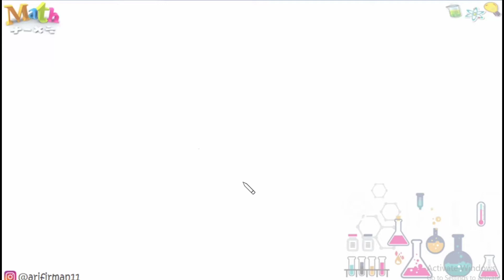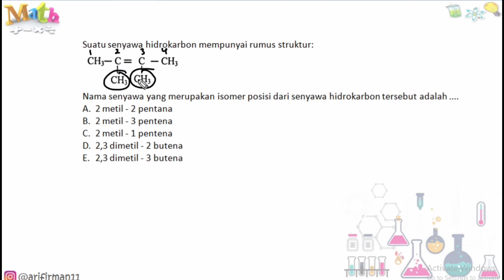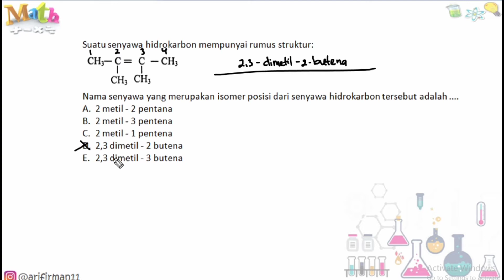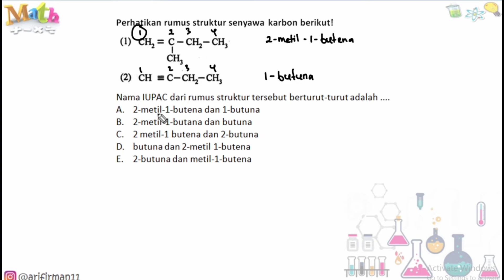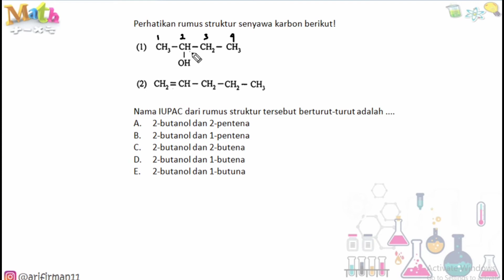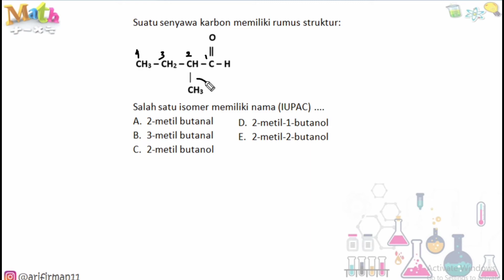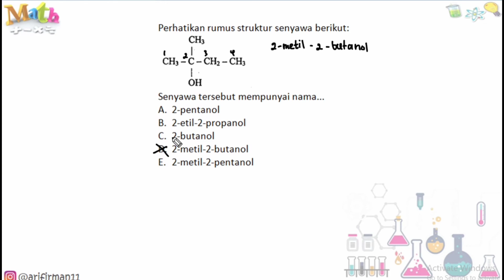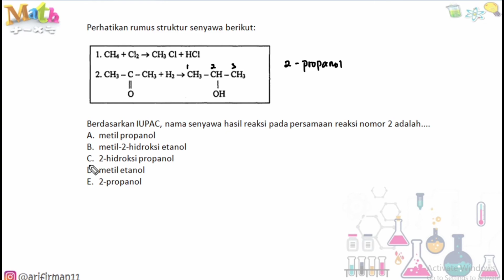Gugus Fungsi Senyawa Karbon - Kimia Kelas 12 - Simple Konsep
Senyawa karbon adalah senyawa yang komponen utamanya tersusun dari atom karbon (C), hidrogen (H), oksigen (O), nitrogen (N), sulfur (S), dan unsur organik lainnya.

Karbon merupakan komponen terbesar dalam senyawa ini. Hal ini disebabkan oleh keistimewaan atom karbon. Elektron valensi atom karbon yang berjumlah 4, memungkinkan karbon dapat mengikat 4 atom karbon atau unsur lainnya.

Karbon juga bisa membentuk ikatan tunggal, rangkap dua, dan rangkap tiga, lho. Keistimewaan ini membuat atom karbon mampu membentuk rantai karbon.

B. Penggolongan Senyawa Karbon

Karena kemampuan atom karbon yang bisa membentuk rantai karbon dan mengikat gugus fungsi yang beragam, senyawa karbon pun memiliki cakupan yang luas. Nah, supaya lebih mudah mempelajarinya, senyawa karbon digolongkan berdasarkan gugus fungsi yang dimiliki.